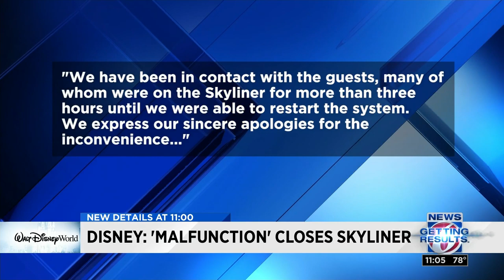Disney: 'Malfunction' closes Skyliner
Disney expresses apologies to guests for the more than three hour inconvenience caused by a 'malfunction.'